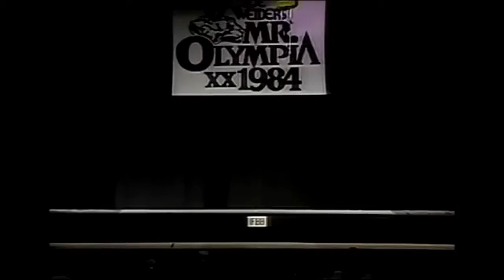Mohamed Makkawy - Mr. Olympia 1984 Posing